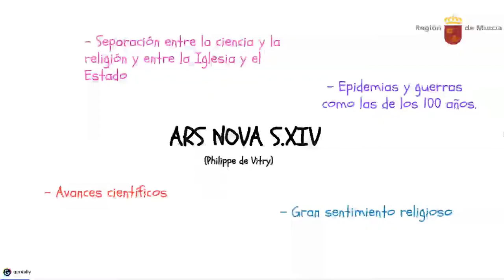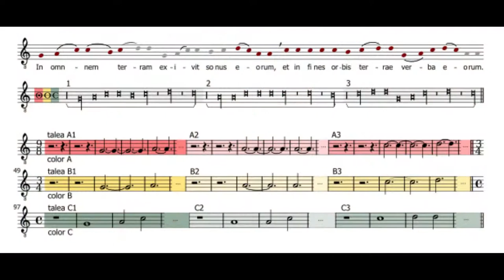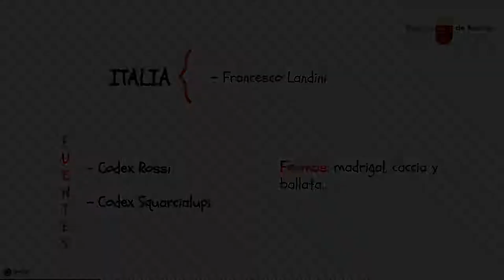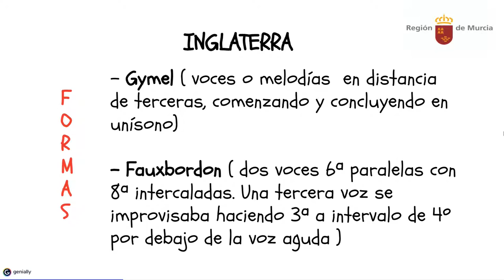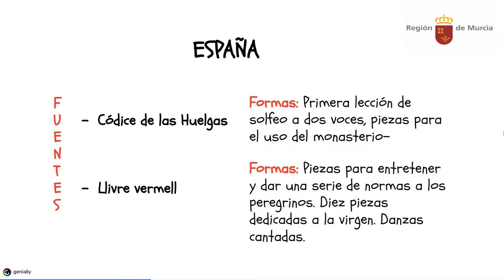POLIFONÍA MEDIEVAL (II)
ARS NOVA.